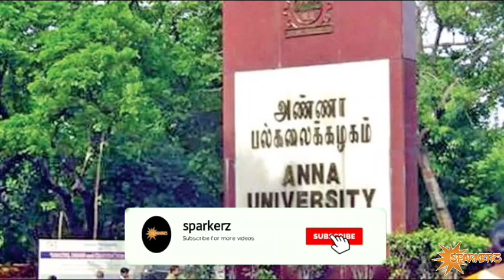Breaking News - மாணவர்களுக்கு மகிழ்ச்சியான தகவல் | School, College Latest News | Sparkerz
12TH RESULT 2021,TN 12TH RESULT 2021 ANNOUNCED,12TH RESULT,12TH RESULT 2021 IN TAMILNADU,12TH RESULT NEWS,TN 12TH RESULT LATEST NEWS,+2 RESULTS 2021, 12TH RESULT OFFICIAL,12TH RESULT RELEASED 2021